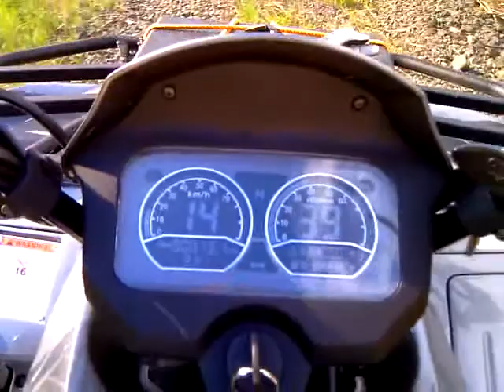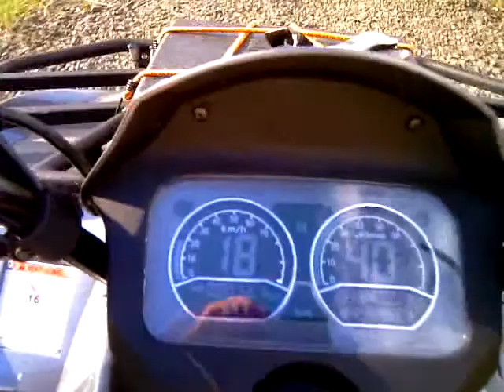Čtyřkolky .Přejezd přes potok II.mp4